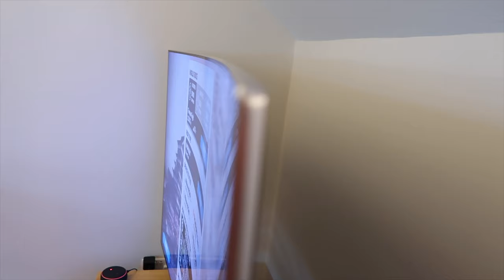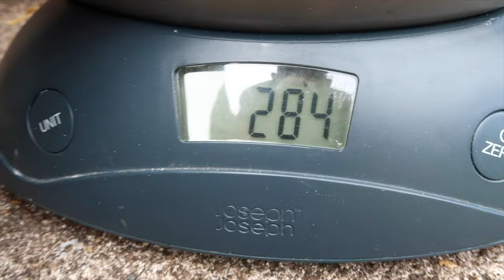WORLD’S CHEAPEST ROAD BIKE TIRES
We've taken @wiggle's CHEAPEST ROAD BIKE TYRES 45mph downhill, getting a top 10 time without a tailwind on a popular segment (I'm already the KOM for that one). Last week we matched on of my epic Strava KOMs in with them and in this video give them a test ride! Welcome to the small town of Minehead, where you'll find me cycling with my pals and taking down KOMs (King of the Mountain) Segments on Strava!

THE TYRES...
LifeLine Essential Road Tyres £9.99

We've had 6 MILLION VIEWS on TikTok...

// TOOLS & SERVICES:
○ Lievstream Software (get $10 in credit)